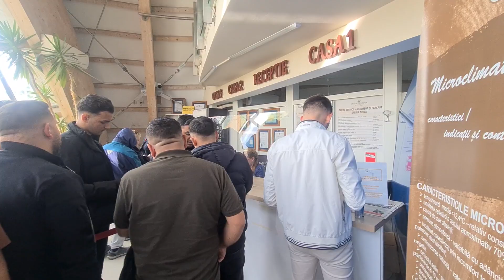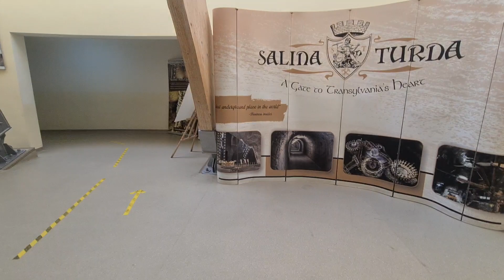AM VIZITAT CEA MAI MARE SALINA DIN EUROPA SALINA TURDA ‼️